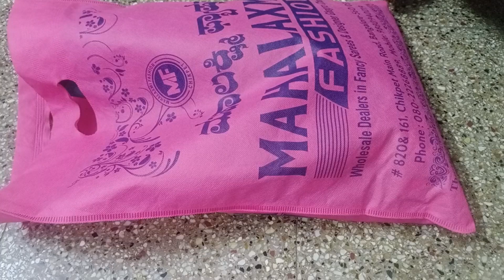simple blouse cutting my style